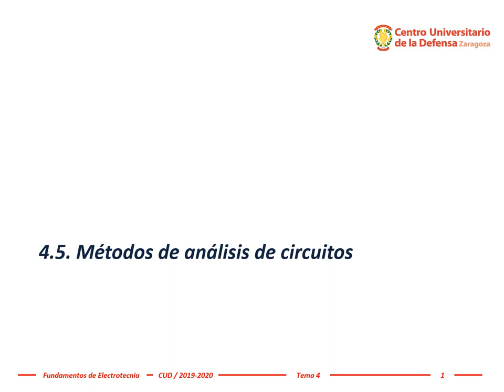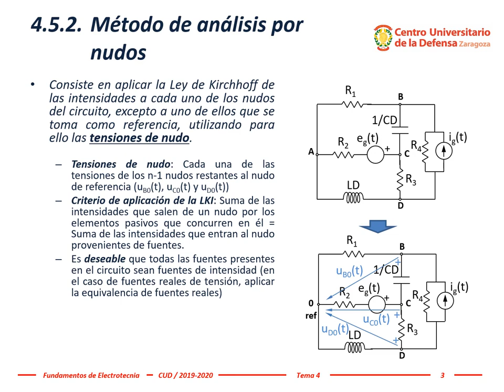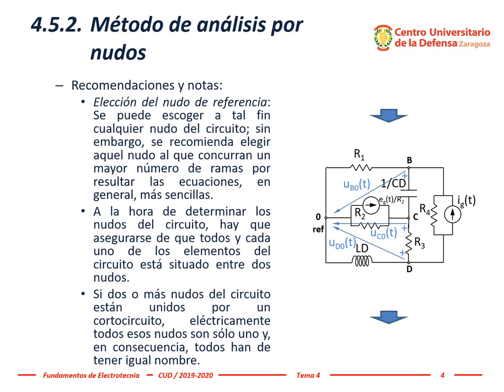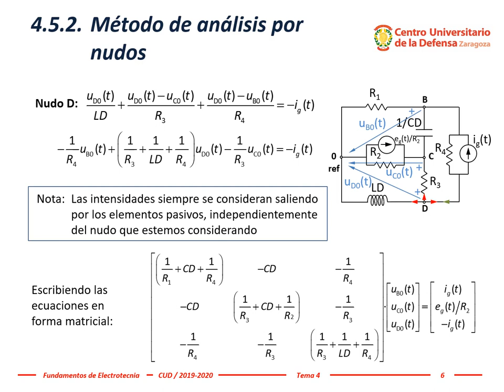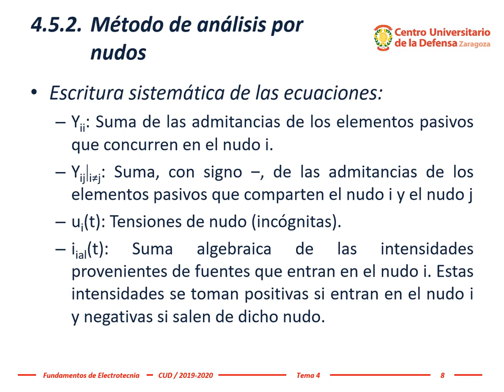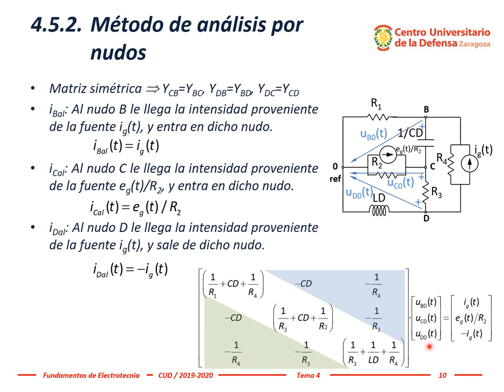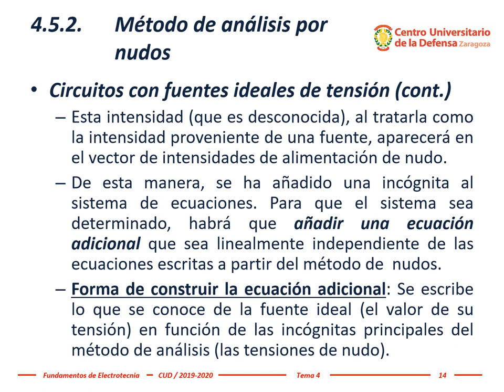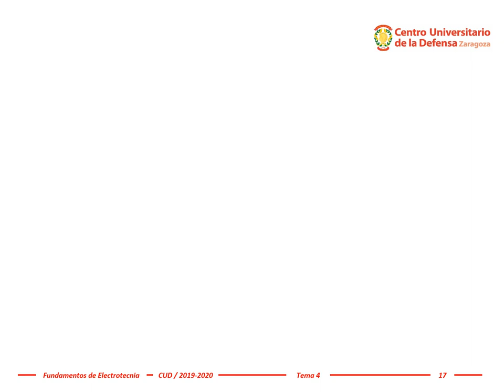Electrotecnia ~ Tema 4b, #1: 4.5.2- Método de análisis de circuitos eléctricos por NUDOS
El profesor Dr. Miguel Ángel García García explica la tercera parte del tema 4, desde el inicio del método de análisis de circuitos 4.5.1 hasta 4.5.2, método de análisis de NUDOS.
Tema 4.- Métodos de análisis de circuitos.
4.1.- Introducción.
4.2.- Impedancias y admitancias operacionales.
4.3.- Representación de los circuitos.
4.4.- Equivalencias entre ramas.
4.4.1.- Equivalencia entre fuentes reales.
4.4.2.- Elementos en paralelo y en serie con fuentes ideales.
4.5.- Métodos de análisis de circuitos.
4.5.1.- Acerca del número de ecuaciones e incógnitas.
4.5.2.-Método de análisis por nudos.
4.5.3.- Método de análisis por mallas.
4.6. Circuitos con bobinas acopladas magnéticamente y/o transformadores ideales.
4.6.1.- Circuitos con bobinas acopladas magnéticamente.
4.6.2.- Circuitos con transformadores ideales.

Esta explicación ha sido realizada por el profesor Dr. Miguel Ángel García García para la asignatura Fundamentos de Electrotecnia del Grado en Ingeniería de Organización Industrial en el Centro Universitario de la Defensa, Academia General Militar, Zaragoza (España).